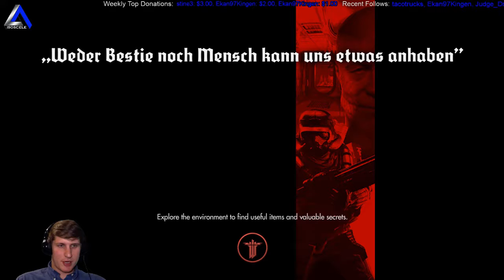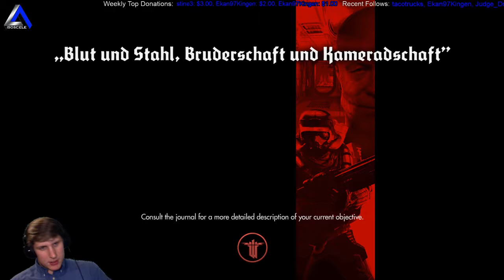IsosceleTriangle plays Wolfenstein: The New Order -- Fergus Timeline episode 18